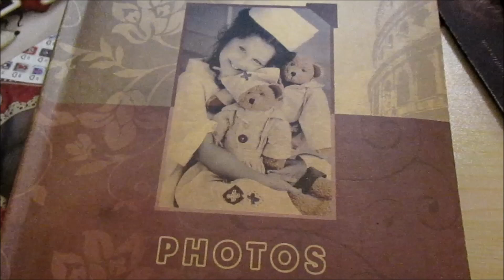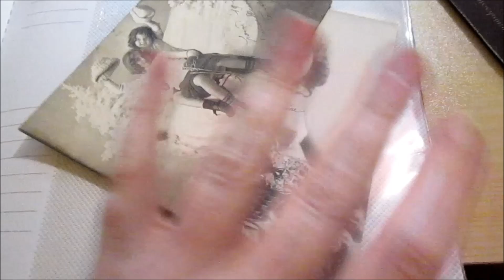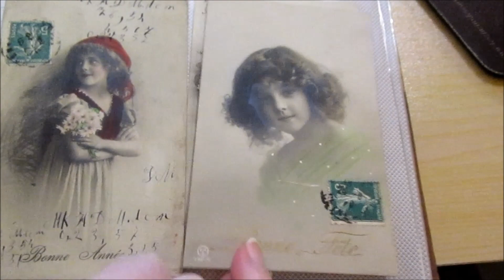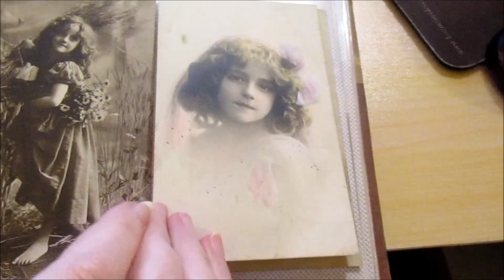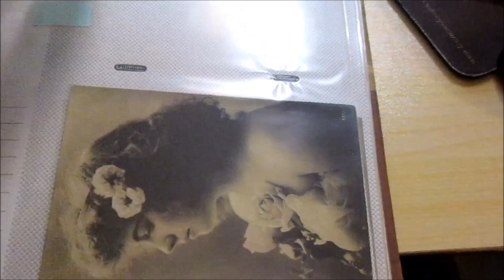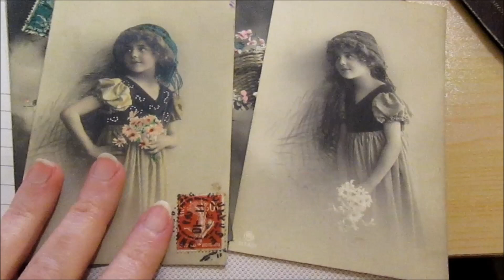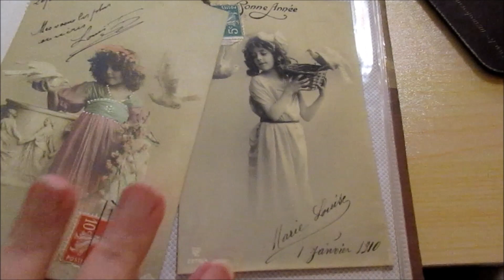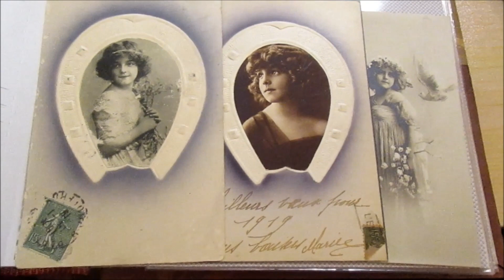Ma collection de Grete Reinwald Cartes postales anciennes Episode 3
Ma collection de Grete Reinwald Episode 3